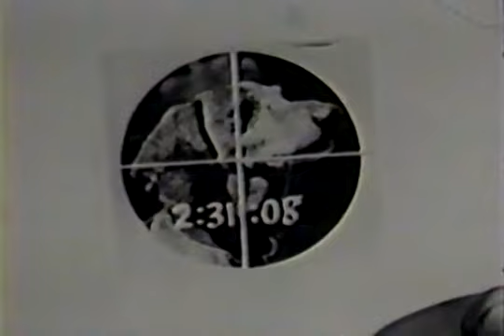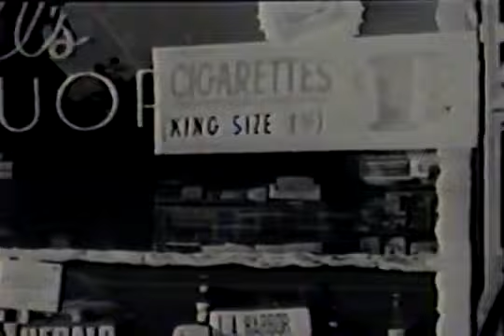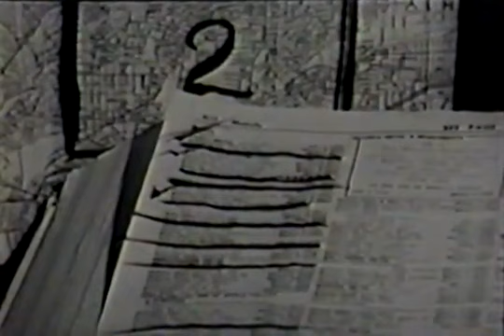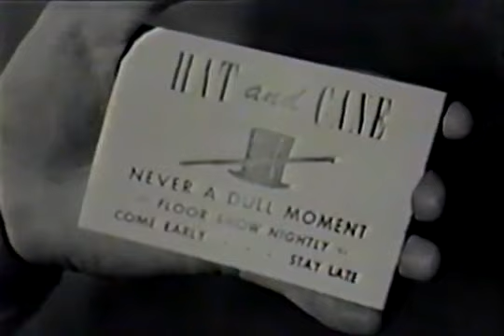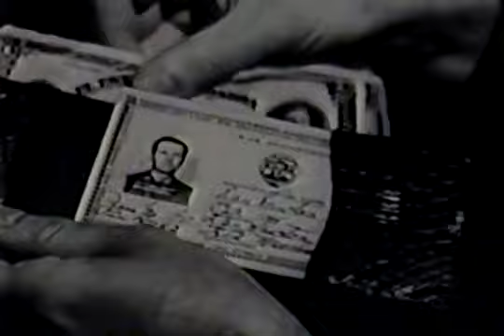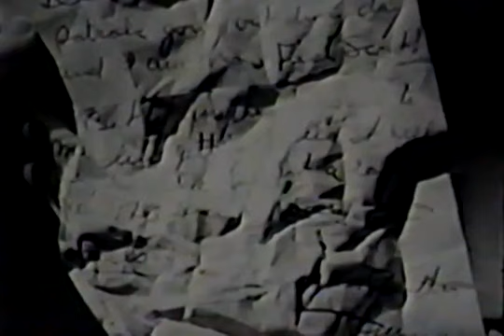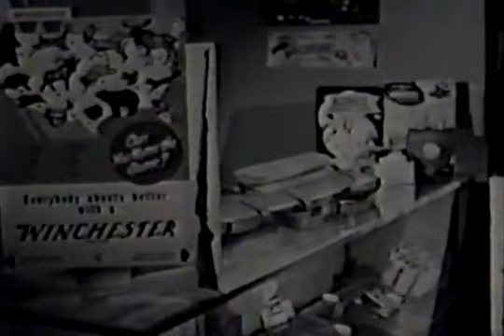Walk The Dark Street (1956) (Noir/Drama)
Directed by Wyott Ordung
Written by Wyott Ordung
Produced by Richard Bernstein (associate producer), Tom Michaels (associate producer), Wyott Ordung (producer)
Starring: Chuck Connors
Cinematography: Brydon Baker
Edited by Leon Barsha

Plot
An Army officer (Don Ross) and a hunter (Chuck Connors) engage in a simulated manhunt with one using real bullets in Los Angeles.

Cast
Chuck Connors as Frank Garrick
Don Ross as Dan Lawton
Regina Gleason as Helen Leyden
Eddie Kafafian as Sergeant Tommy Garrick
Fred Darian as Nightclub Singer
Vonne Godfrey as Frank's French Girlfriend
Ewing Brown as 2nd Sporting Goods Clerk
Maxwell Lauer as Background Employee